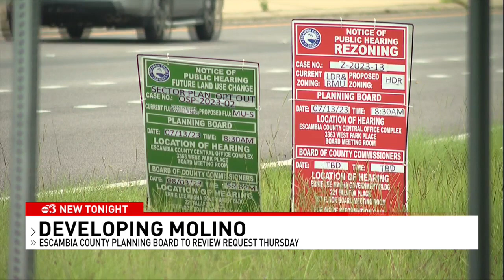Proposed 1500-acre development could transform Molino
Homes, apartments, businesses and a school are part of a developers plans that could more than triple the size of Molino's population.